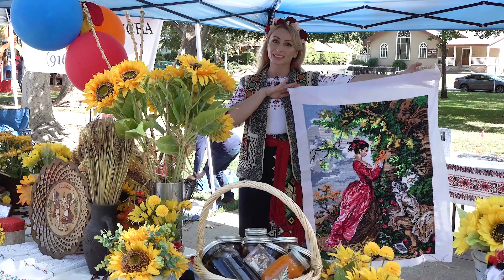Romanian Festival 2024 - Join Us for a Day of Culture, Food, and Fun!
Get ready for the largest Romanian Festival on the West Coast! Join us on Saturday, September 7th, 2024, at Royer Park in Roseville, CA, for a day filled with live performances, delicious Romanian cuisine, and activities for the whole family. 🎉🇷🇴

Highlights include:

• Traditional dances and music by Romania's top folklore ensemble, 'Cindrelul - Junii Sibiului'
• Authentic Romanian dishes and drinks
• Fun activities for all ages

Don't miss out on this FREE event! Click 'Interested' on our Facebook event page to stay updated and invite your friends. Let's celebrate Romanian culture together!

📅 When: Saturday, September 7, 2024
🕒 Time: 12:00 PM - 7:00 PM
📍 Where: Royer Park, Roseville, CA